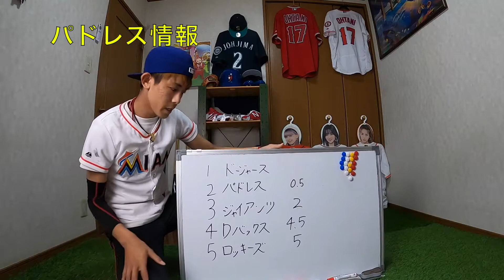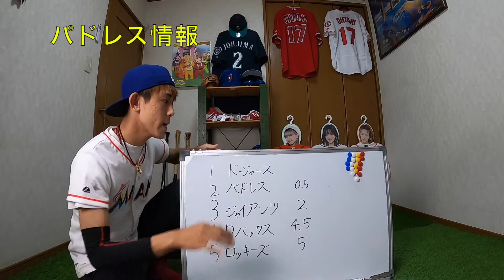今週のMLBニュース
最も熱い野球それがメジャーリーグです！

日本人選手の活躍に期待ですね！特に大谷選手ですが